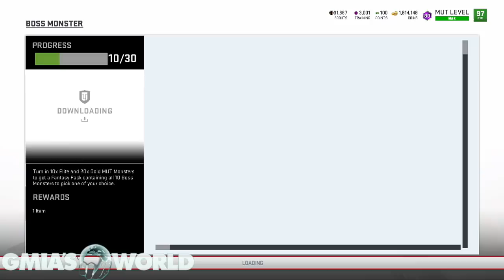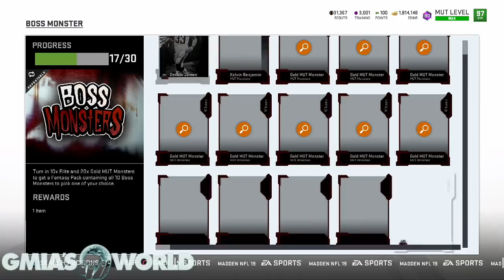Ryan Hollins Calls Me Out For A Madden Game! I Power Up Derrick Henry! Madden 19 Ultimate Team